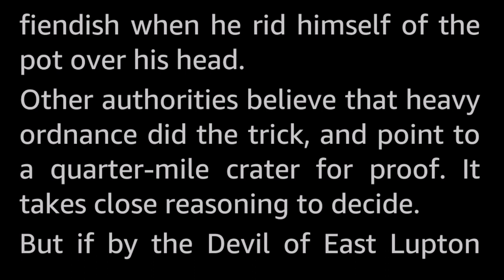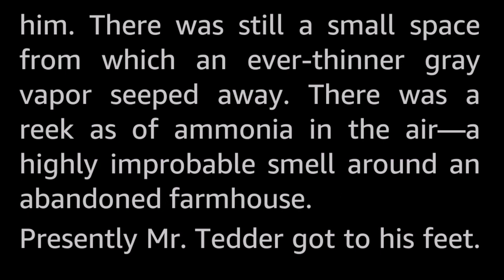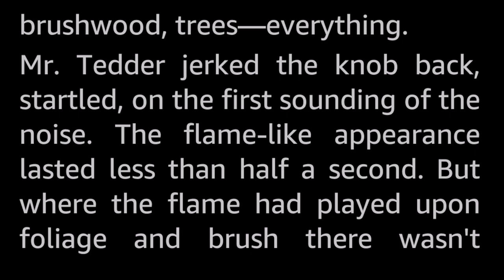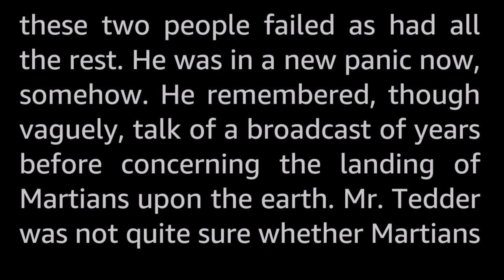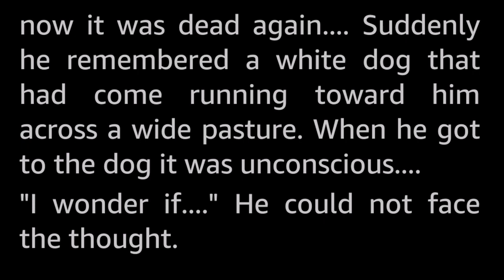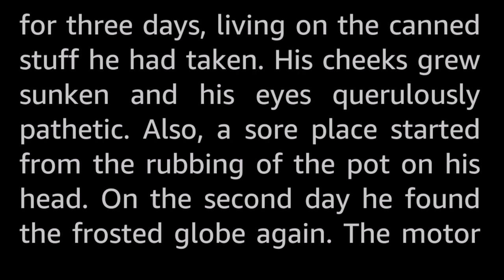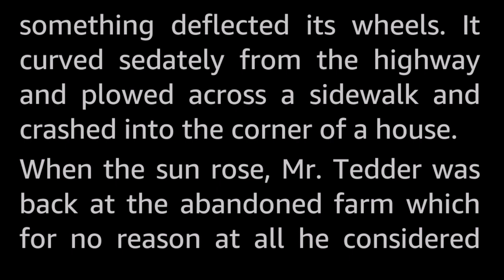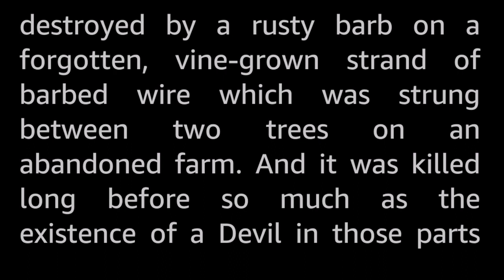The Devil of East Lupton, Vermont by Murray Leinster-Vintage SciFi Short Story Audiobook human voice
Who or what was the Devil of East Lupton, Vermont? And did they really need to send in the strategic bombers and artillery barrages to get rid of it?

Murray Leinster (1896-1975), actual name William Fitzgerald Jenkins, is one of the big names of early golden age Science Fiction, publishing hundreds of stories between 1918 and the 60s. He wrote stories in several genres, with SF getting the brunt of the effort. He won the Hugo Award in 1956 for best novelette («Exploration Team»), in addition to being nominated several times. Ditto the Retro Hugo Award in 1996 for the novelette «First Contact», originally published in 1945.